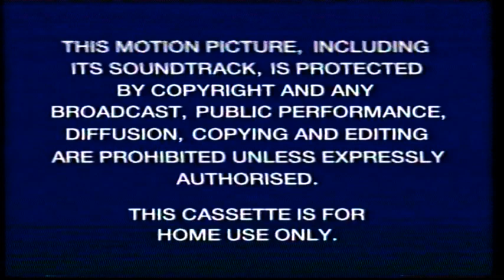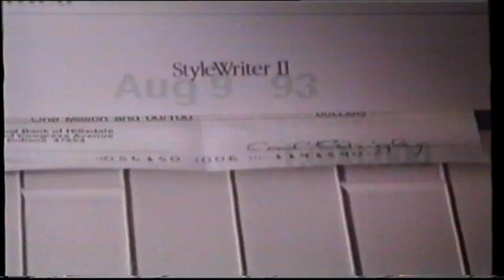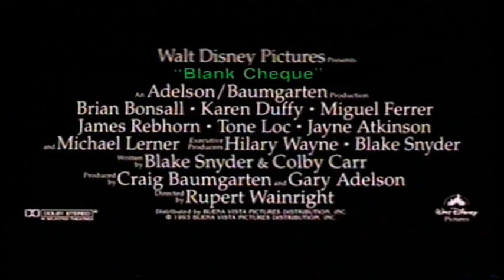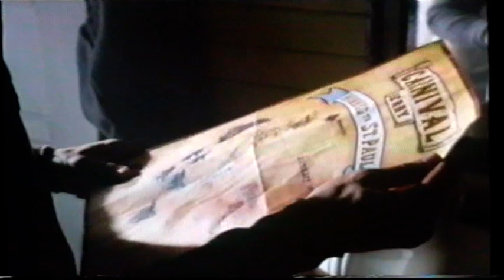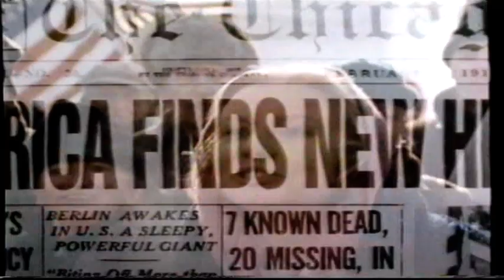UK Rental VHS Trailer Reel: The Air Up There (1994 Hollywood Pictures Home Video) Part 1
Opening to the rental VHS of the Kevin Bacon & Sean McCann African Basketball Sports Comedy Film From 1994

OPENING:
Warning
Closed Captions Screens
Hollywood Pictures Home Video
Coming Soon
Little Buddha Trailer
Blank Cheque Trailer
The Adventures Of Huck Finn Trailer
Lightning Jack Trailer
Iron Will Trailer